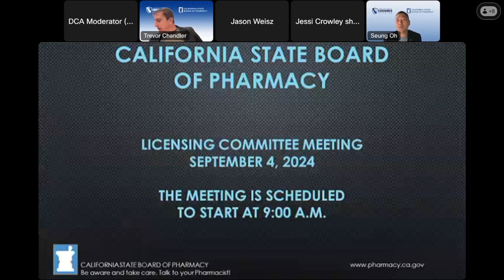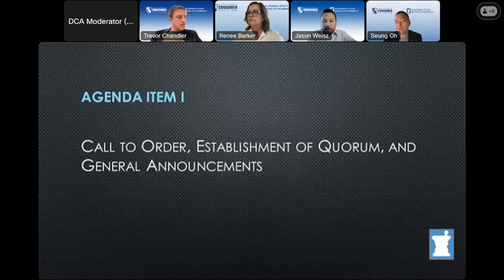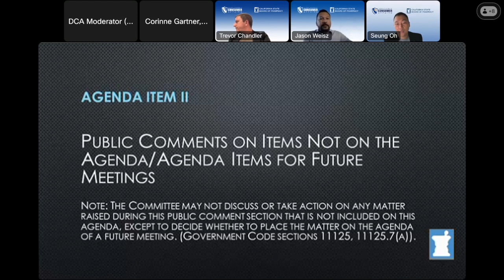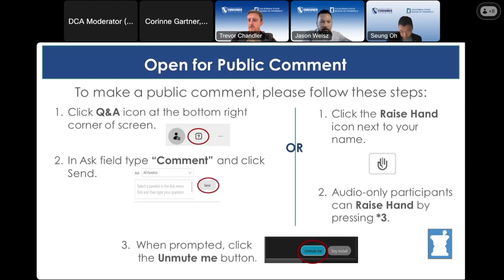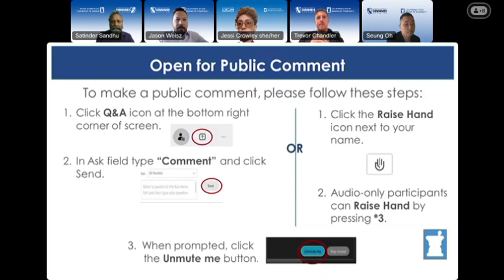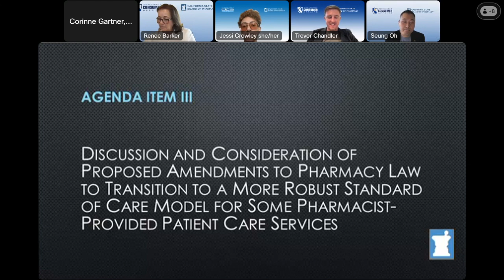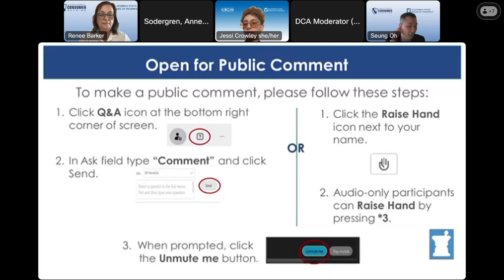California State Board of Pharmacy - Licensing Committee - September 4, 2024